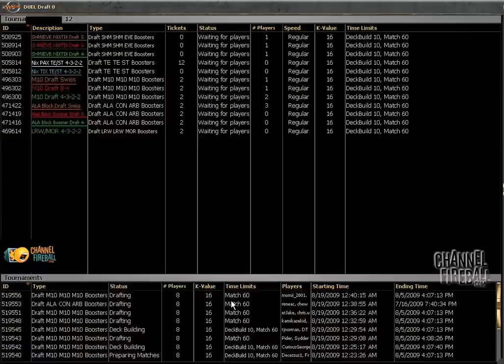Channel LSV: M10 Draft #3 - Match 1, Game 2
Luis Scott-Vargas shares his thoughts while playing game two of the first round of Channel LSV: M10 Draft #3.